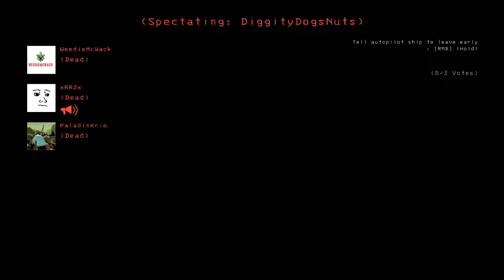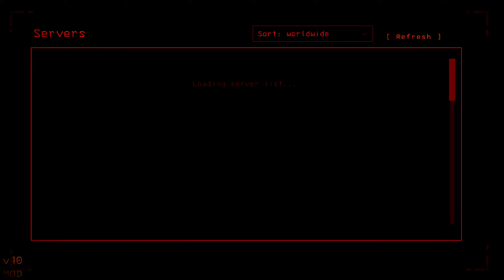Scrapping with the boys! Lethal Company - Episode 1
Me and my friends decide to go scrapping for the company, It gets wild!